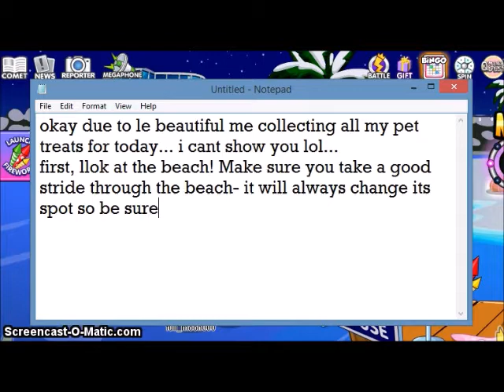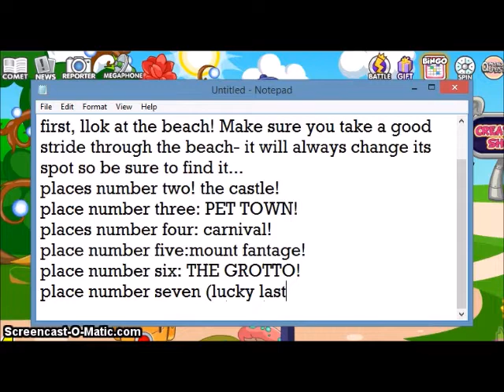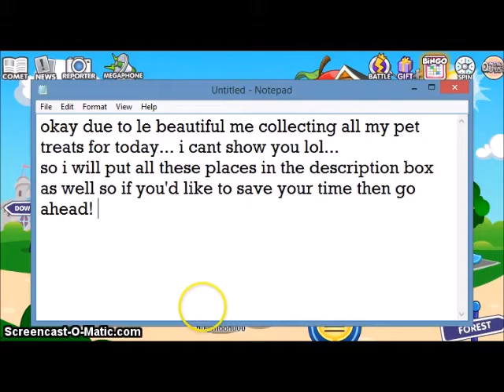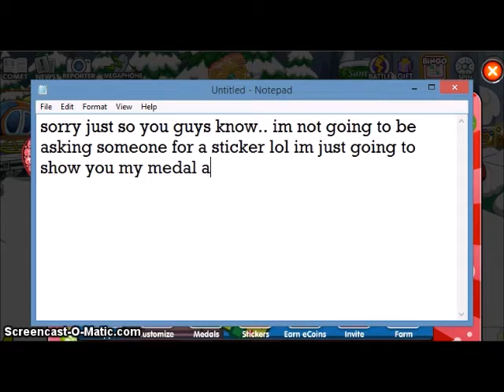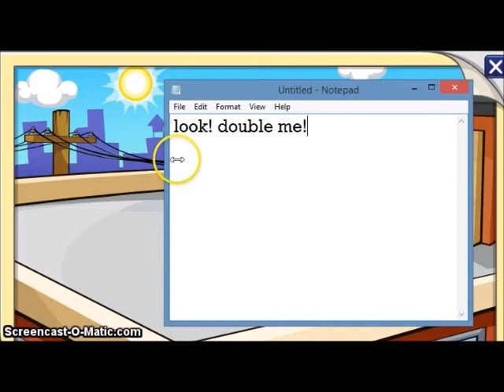HOW TO LEVEL UP FAST ON FANTAGE 2015!! MUST WATCH!!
MUST WATCH! Please watch to the end! Shoutout to PinkElle! Sorry I missed the Fashion Battle & Bingo!
Okay so for Pet Treats;
1. Carnival
2. Beach
3. Grotto
4. The School
5. Castle
6. Pet Town
7. Mt. Fantage